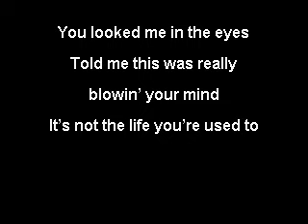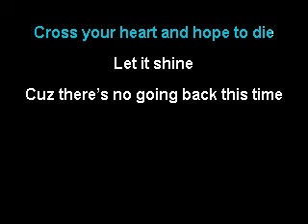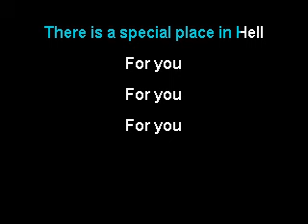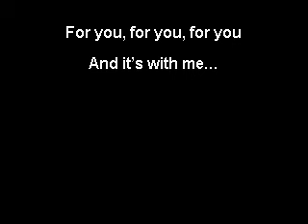Suzi Moon - Special Place in Hell (karaoke)